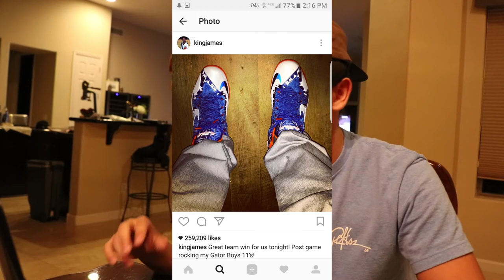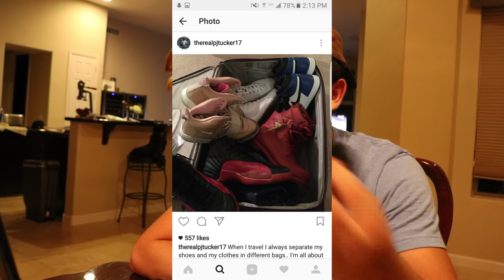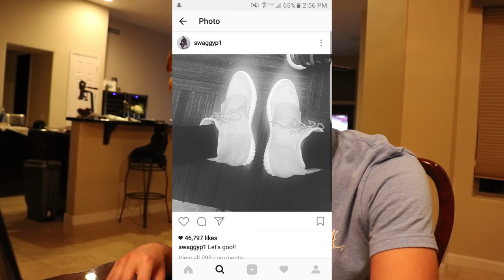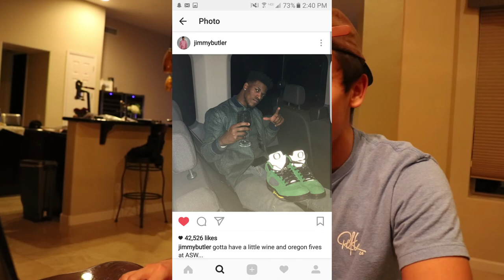WHICH NBA PLAYER HAS THE BEST KICKS?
Who has the best sneaker collection in the NBA? In this video we break down who I think has the top collections in the league, who is your favorite?

holyrain: Naive remix